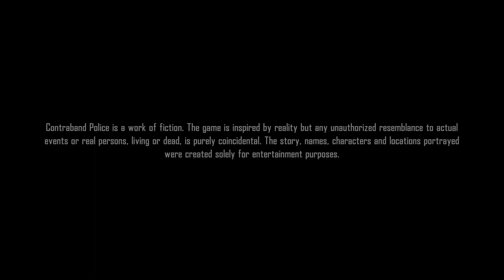Contraband Police - part 1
Contraband Police on PC